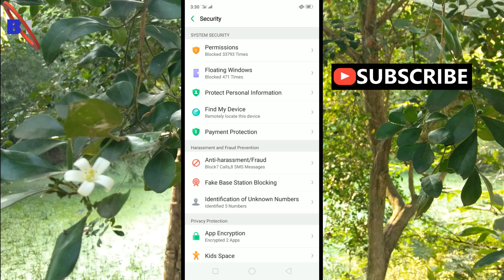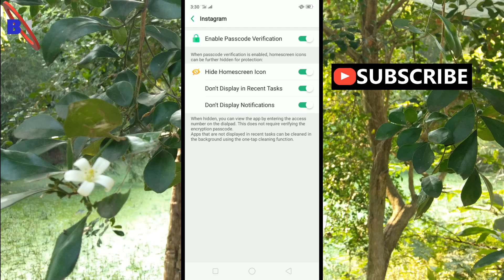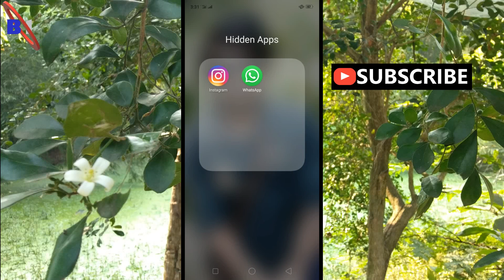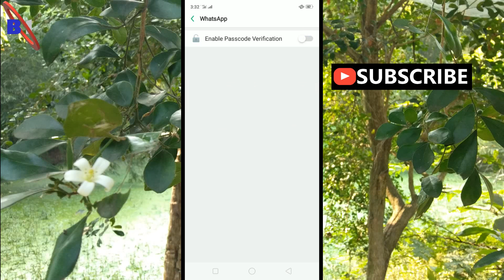How to Hide Apps in Oppo Mobile | Hide any Apps on Oppo A3s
Hello Friends, Learn How to Hide Any Apps in Oppo Mobile Phone.You can also Lock Any Apps.You can Hide Apps On Oppo Mobile without any Apps, this useful & Interesting Feature is Inbuilt in Oppo A3s and many Oppo Mobiles.Just Follow these Steps Properly in the Video & You will be Able to Do it Easily.